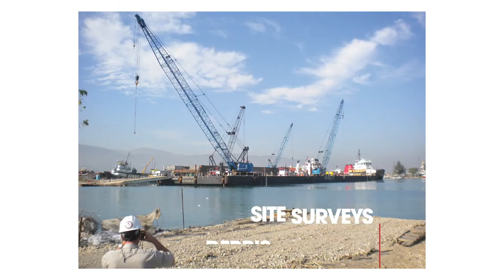Crowley Partners with Government to Respond to Disasters with Effective and Reliable Solutions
GET IT DONE: When disasters like hurricanes strike, time is of the essence to get essential supplies like food and water into the hands of people in need. This video shows Crowley's reliable, executable solutions for providing rapid response and relief for government, military and commercial customers.